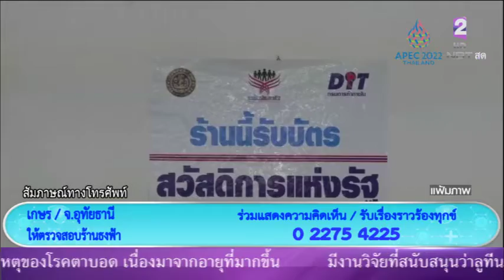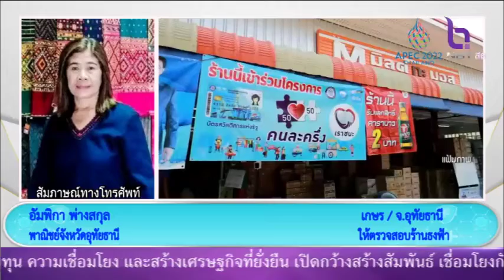ร้องเรียนตรวจสอบร้านธงฟ้า ประสานพาณิชย์อุทัยธานีโฟนอินช่วยเหลือ NBTรวมใจฯ 16ก พ 65